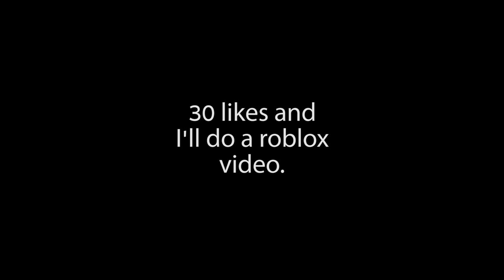I Also Can't Fly.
creds to talp for idea

Video Details:
Song: ♫ Fransis Derelle - Fly ♫
Server: Hypixel - mc.hypixel.net

Recording: Bandicam/OBS